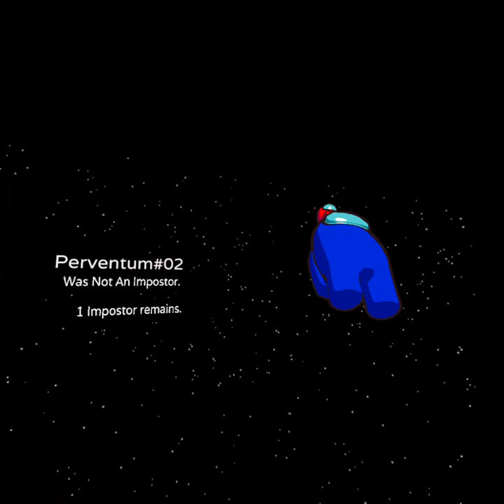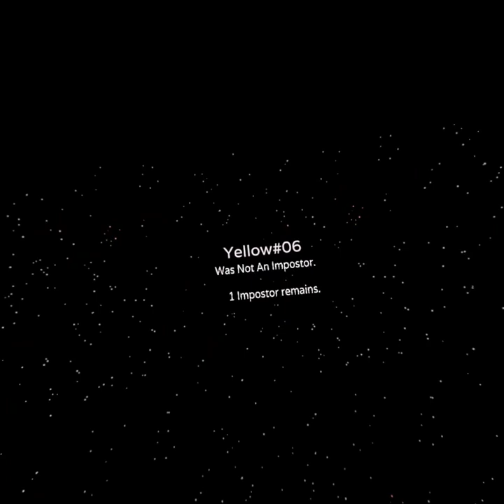Among Us in VR